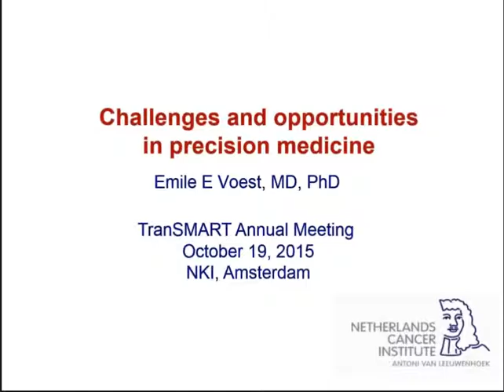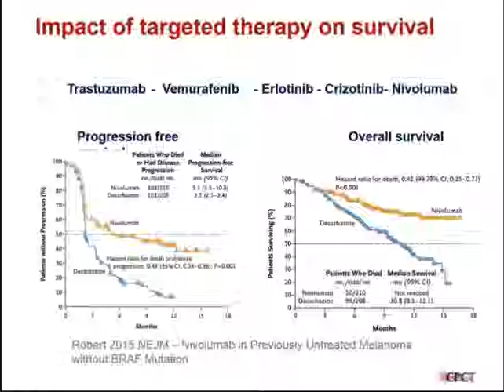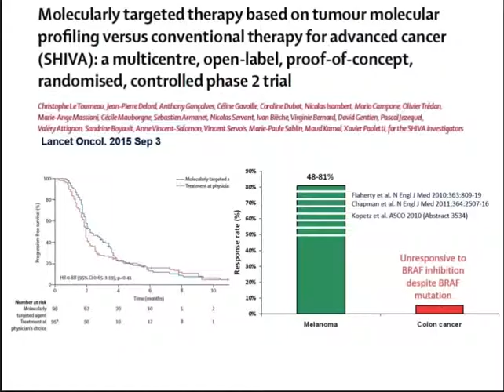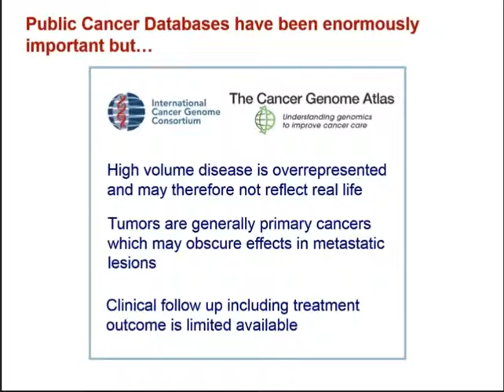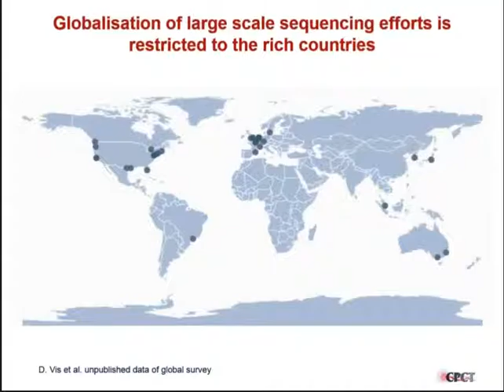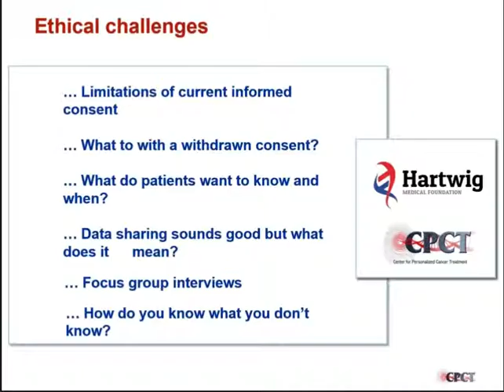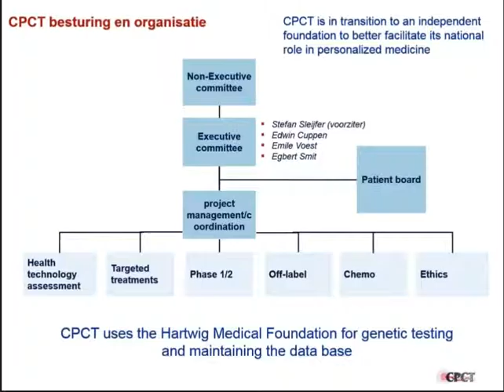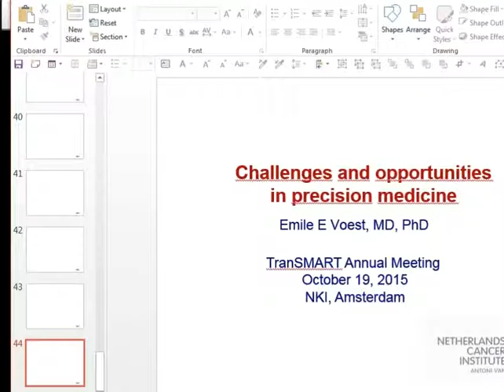E Voest Day 1 morning Keynote Address